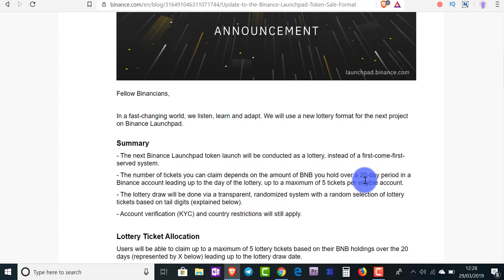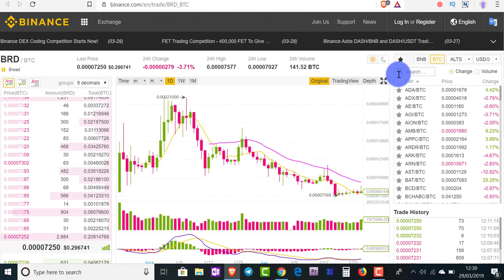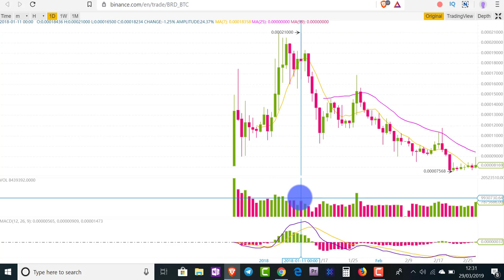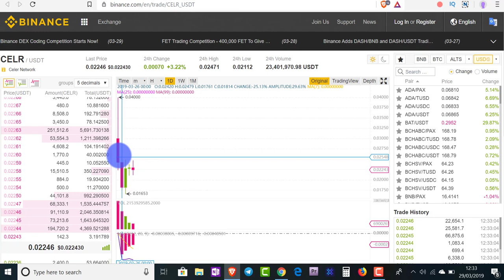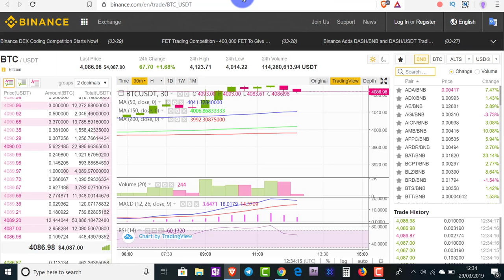Binance Launchpad Latest Updates || A Good Trading Tricks for Binance